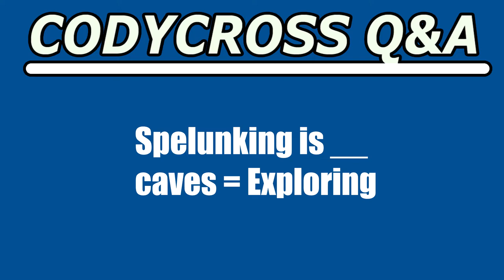Spelunking is caves (CodyCross Crossword Answer)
Spelunking is caves answer